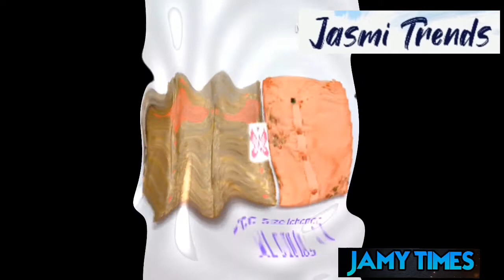👗ஜஸ்மி டிரன்ட்ஸ்👗 Kurtis collections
Today’s update
Kurtis collections

Trustable service and low price always